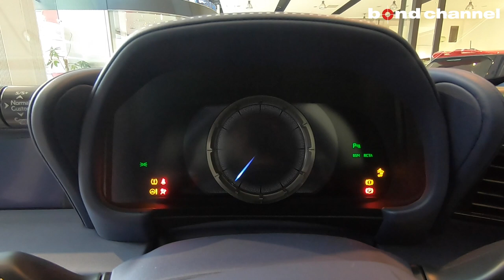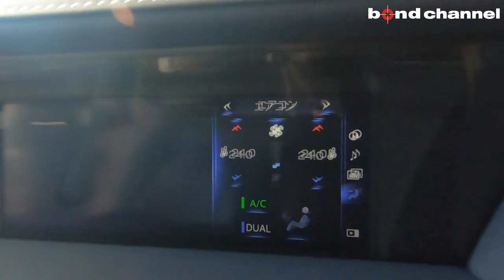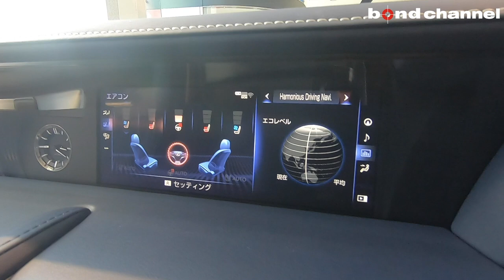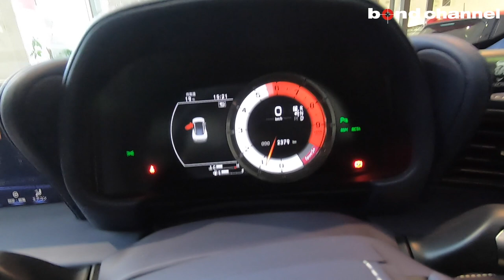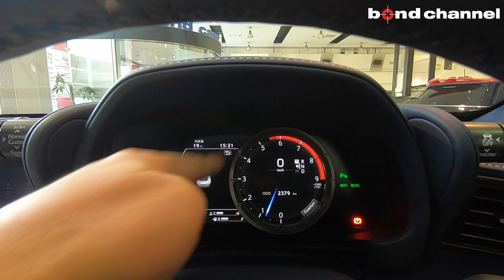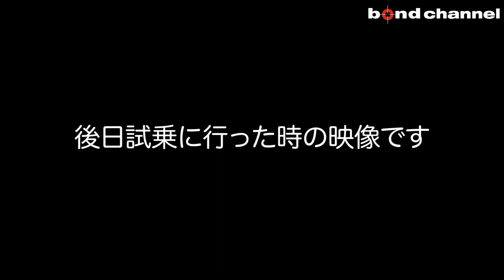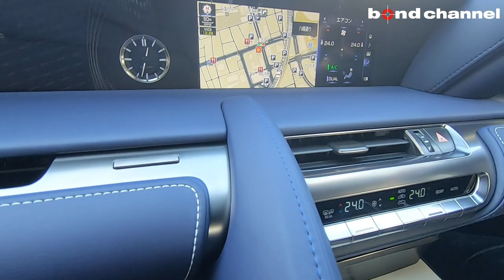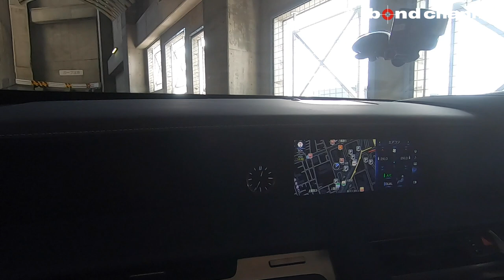【bond cars Arena】世界にただひとつのブルーLC500 特別仕様車“Structural Blue” [車輛紹介]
3/21訂正　ストラクチュラルブルーです。
レクサス LC500 Structural Blueが入庫です。

【LC500 L package】
　◆V8気筒
　◆電子制御10速オートマチック

【特別仕様】
　◆特別仕様車専用エクステリアカラー/ストラクチュラルブルー
　◆特別仕様車専用インテリアカラー/ブルーモーメント
　◆アルカンターラインテリア
　　●ルーフ●サンバイザー●ピラー・ルーフサイドガーニッシュ
　　●パッケージトレイ
　◆21インチ鍛造アルミホイール (ポリッシュ仕上げ＋ブラック塗装)
　◆特別仕様車専用スカッフプレート (CFRP)
　◆マークレビンソンリファレンスサラウンドサウンドシステム
　◆カラーヘッドアップディスプレイ
　◆ステアリングヒーター＋寒冷地仕様
　　 (リヤフォグランプ・ウインドシールドデアイサー等)

　◆ガラスパノラマルーフ
　◆アクティブリアウイング
　◆運転席・助手席セミアニリン本革シート
　　 (ベンチレーション機能・ヒーター付)
　◆Lexus SafetySystem +
　　●プリクラッシュセーフティ●レーンキーピングアシスト
　　●オートマチックハイビーム●レーダークルーズコントロール
　◆BSM（ブラインドスポットモニター）
　◆RCTA（リヤクロストラフィックアラート）
　◆三眼フルLEDヘッドランプ (ロー・ハイビーム)
　◆ドライブモードセレクトスイッチ
　　(Sport S＋ / Sport S / Normal / Comfort / Eco / Custom)
　◆レクサス クライメイト コンシェルジュ
　　運転席・助手席独立温度調整オートエアコン (花粉除去モード付)
　◆10.3インチワイドディスプレイ
　◆SDナビゲーションシステム
　　(3メディアVICS［VICS WIDE対応］・Bluetooth®携帯電話対応)
　◆地上デジタルTVチューナー
　◆バックガイドモニター

〒338-0001
埼玉県さいたま市中央区上落合2-4-1
株式会社　ホソカワコーポレーション
bond cars Arena